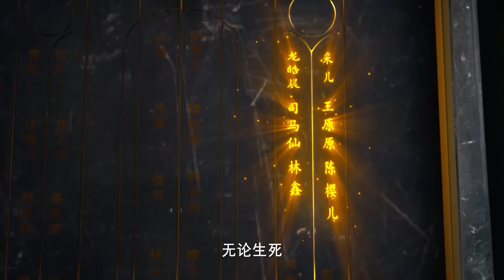⚜️岳母要是知道皓晨采儿不是第一次同床要气死！采儿小鸟依人的模样融合皓晨的心！【神印王座 Throne of Seal】国漫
⭐ Drama Name:《Throne of Seal》